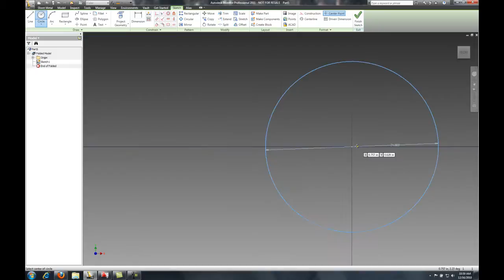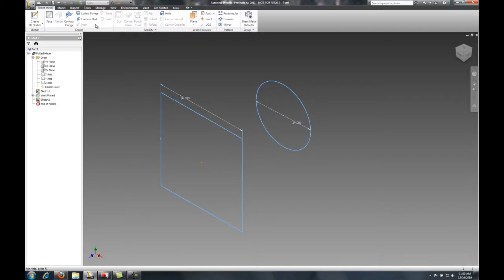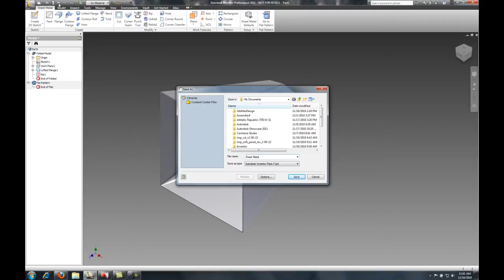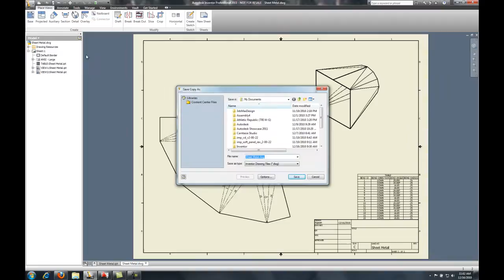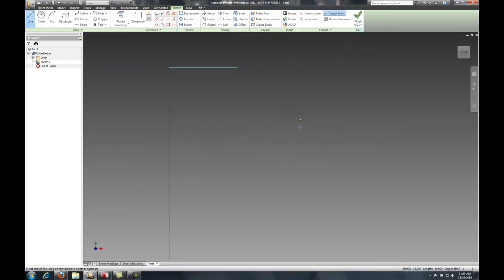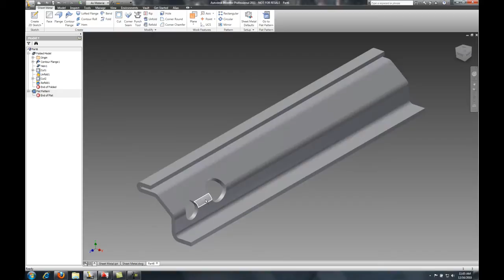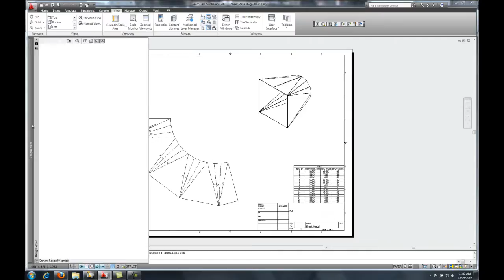Autodesk Inventor Lofted Flange.mp4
In this video Mike Prom shows off the Lofted Flange tool built into Autodesk Inventor 2011